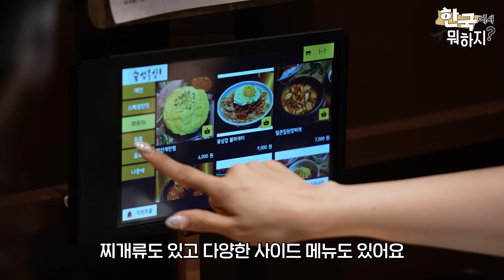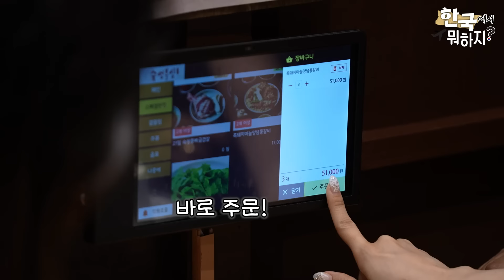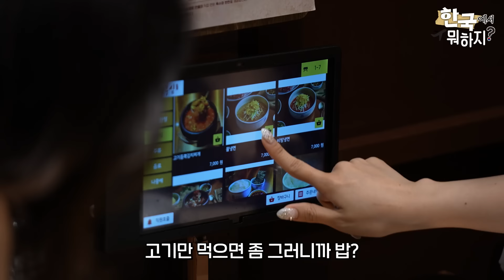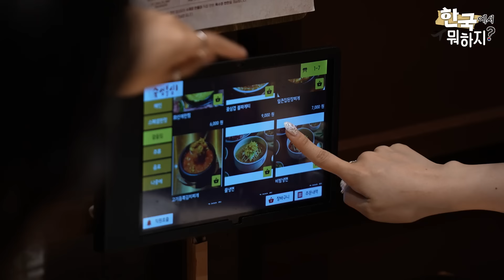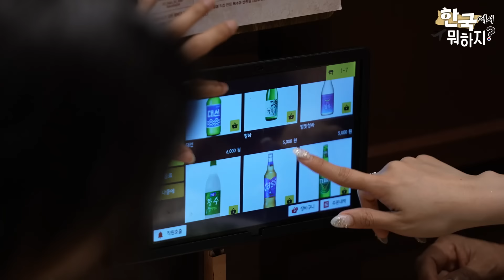인생 처음으로 끊임없이 나오는 한식 한상을 본 남미 엄마의 충격적 반응.. (한국 갈비, 냉면 첫 반응) | 한국에서 뭐하지?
식사가 안 끝나..? 돼지갈비, 된장찌개, 냉면까지..!
끊임 없이 나오는 한식 풀코스에 깜짝 놀란 볼리비아 엄마!